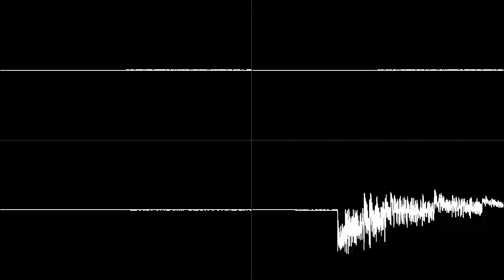NES MULE - Roy Glover (2A03) - Oscilloscope View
Welcome, purple Spheroid.

The final visualization (for now) of the classic strategy simulation game MULE, this one for the NES. I don't like this track as much as the POKEY or SID versions, but it's definitely still got a great sound to it. The game plays just as well with a few enhancements including digitized sound!
No matter what, though, you can never go wrong with a good game of Mule!